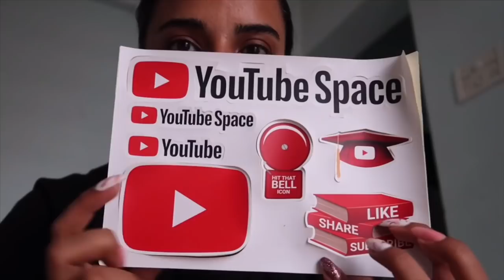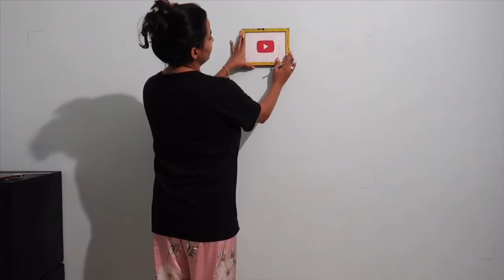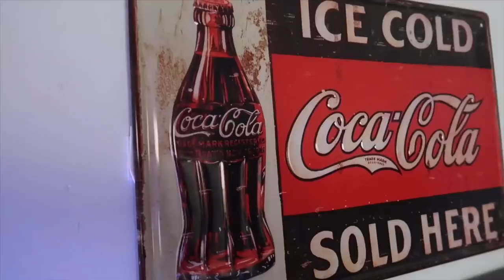MAKING MY YOUTUBE STUDIO | CONVERTING MY BEDROOM IN TO MY YOUTUBE SPACE | OFFICE | BANGGOOD | UGAOO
Product links：

Argyle Ceramic Pot (Blue) Zamia ZZ

Heads Romatic Artificial Fake Silk Lavender Flowers Wedding Home Decorative

Leaves Evergreen Artificial Plant Simulation Flowers Bush Potted Flower

Fluffy Plush Soft Sofa Chair Pillow Case Cushion Cover

OPEN LED Neon Sign Tube Light Handmade Visual Artwork Bar Pub Club Hanging Wall Lamp Decor

Artificial Peony Bouque Silk Flowers Home Room Party Wedding Garden Decoration

YOUTUBE CUSHION
khakee Dupion Silk You Tube Printed Cushion 12X12 Pillow Cover (White)

FAUX FUR

Background Stand Used As Clothes Rack Stand